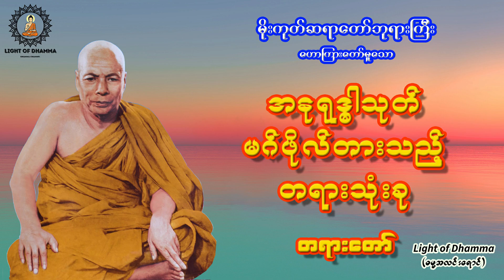အနုရုဒ္ဓါသုတ် မဂ်ဖိုလ်တားသည့် တရားသုံးခု တရားတော် - မိုးကုတ်ဆရာတော်ဘုရားကြီး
ဓမ္မမိတ်ဆွေသူတော်ကောင်း အားလုံးကို Light of Dhamma (ဓမ္မအလင်းရောင်) Channel မှ နွေးထွေးစွာ ကြိုဆိုပါတယ်ခင်ဗျာ။